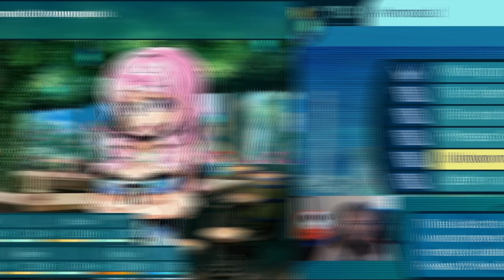DarkDives: Let's Play Etrian Odyssey III HD - Episode 15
Hey, everyone!  Welcome to the next episode of my Etrian Odyssey III LP. Wow, the girl at the bar is MEAN BRO

...on TikTok!: @darkstaliadives

Dark